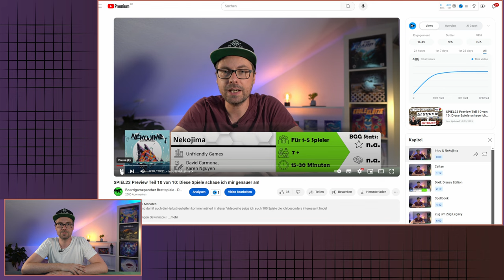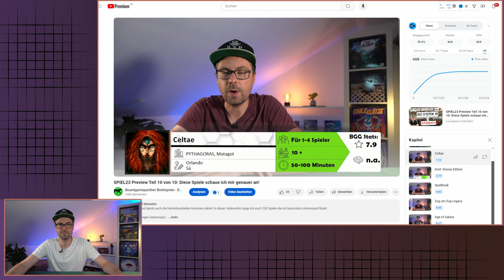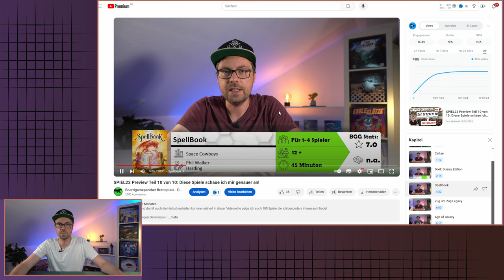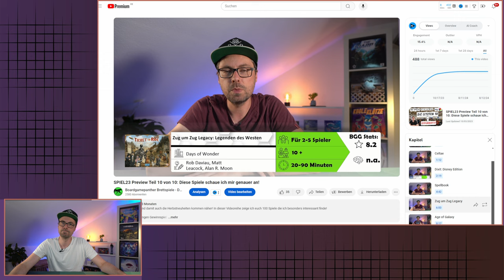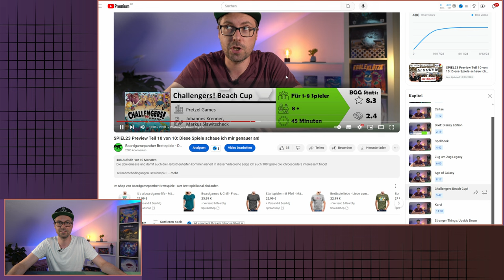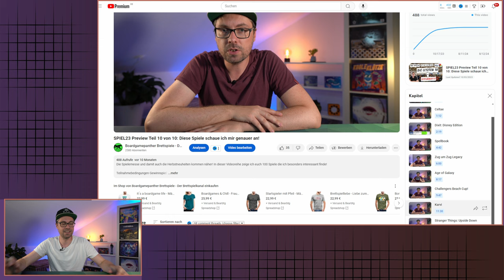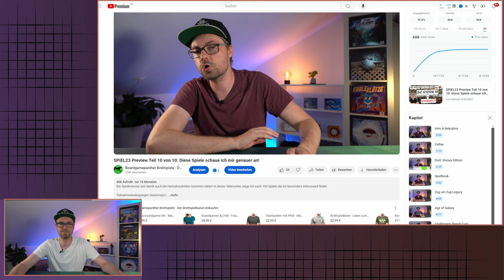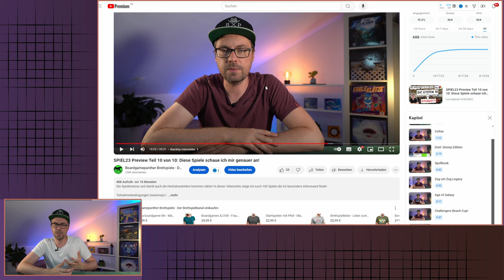Wurden diese Spiele wirklich zum Hit?! Ich reagiere auf meine Essen Vorschau 2023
In diesem Video reagiere ich auf eines meiner Vorschauvideos zur Spiel 2023. Wurden die Spiele mit Hit Potenzial wirklich zum Hit?

00:00 - Intro & Spiel 1
03:33 - Spiel 2
04:45 - Spiel 3
05:48 - Spiel 4
07:46 - Spiel 5
09:02 - Spiel 6
10:19 - Spiel 7
11:36 - Spiel 8
13:35 - Spiel 9
15:23 - Spiel 10

✌ Moin! Ich bin Chris der Boardgamepanther und hier auf meinem Brettspielkanal stelle ich euch regelmäßig Brettspiele in verschiedenen Formaten vor! Über deine Unterstützung würde ich mich sehr freuen!

❤️benutze den Amazon Partnerlink wenn du etwas bestellst (keine Mehrkosten):